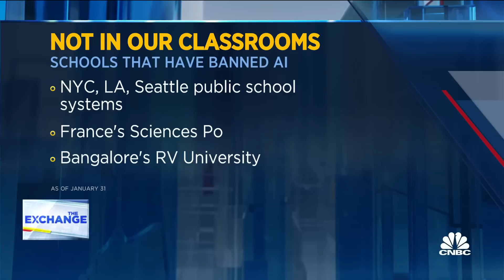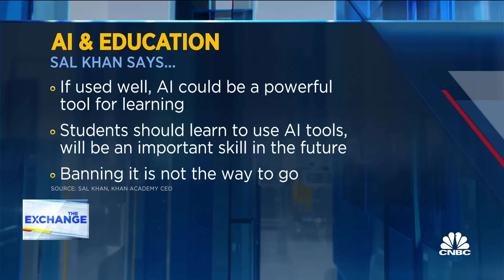A.I. and education can go hand and hand, says Khan Academy's Sal Khan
Sal Khan, Khan Academy CEO, joins 'The Exchange' to discuss AI's impact in the classroom as Big Tech battles for the space.